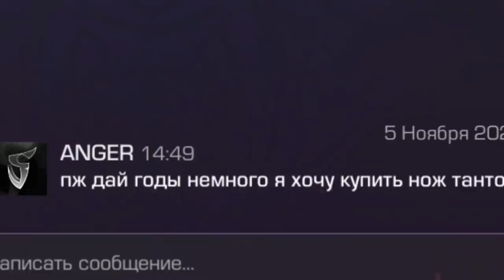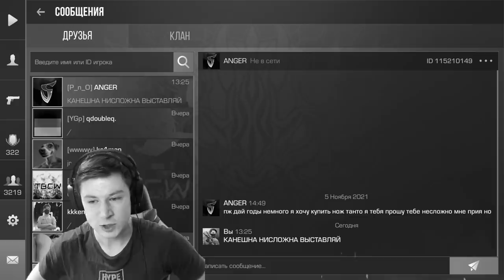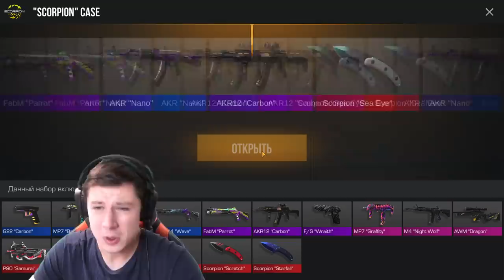ЗАШЕЛ НА АККАУНТ СПУСТЯ 5 ЛЕТ И НЕ ПОВЕРИЛ СВОИМ ГЛАЗАМ в СТАНДОФФ 2 / STANDOFF 2